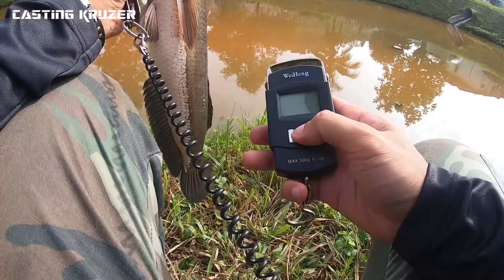Dia Ni Tak SERIK2 (Snakehead Fishing)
CKZ119

Salam Kruza Heads!

Shah Alam Musim Hujan Sekarang. So Lure/Gewang Yang Sesuai Pastinya Yang Permainan Di Bwah Air. BUT! TAPI! Kadang2 Jiwa Angler Ni Gatal Juga Nak MenTOPWATER. So Turunlah Si KATAK WAKANDA III Buat Pertama Kali. Tau Dah Bakal Struggle Dan Akan HUSTLE!

AGAIN, Aku Selitkan Sikit RP (Rumusan Personal) Tentang ASIA PRESEASON M.U. Hehehe

Info Tackle / Peralatan Seen In This Video.
SETUP 1.
Rod: Gamakatsu 666
Reel: Shimano Cq51 DC
Line: Braided Brand X 10Lb
Leader: Fluorocarbon Brand X 30Lb
Lure: Sawadee Softfrog BLACK

Action Camera: GoPro Hero 5 Black, GoPro Hero 7 Black Dusk White L.E, IPhone 13Pro Max

Or Whatsapp To | Atau Whatsapp Kami